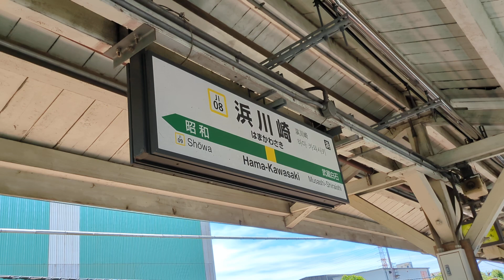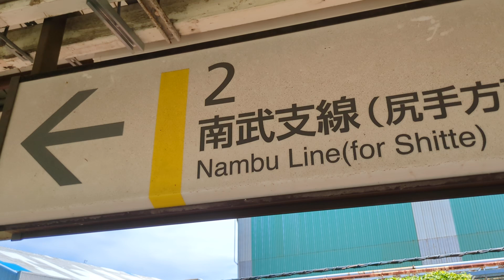2024/6/16 浜川崎駅 鶴見線E131系入線